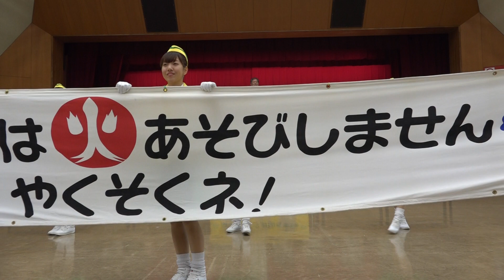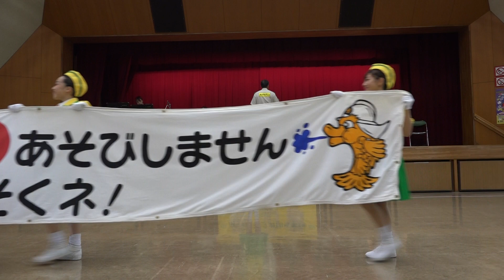ポッカレモン消防音楽隊Ｗｉｔｈリリーエンゼルス～防災ウォッチ 第３６回名古屋市防災展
２０１７／８／２０ 名古屋市港区役所２Ｆ講堂
ＭＣ：牧野さん
『防災ウォッチ 第３６回名古屋市防災展』において素敵な演奏・演技を行いました！！

名古屋市消防音楽隊は昭和３３年に発足し、昭和６２年にはカラーガード隊「リリーエンゼルス」が結成されました。演奏、演技を通じて火災予防・防災・救急と広く消防分野のＰＲを行っています。近年は、幼稚園・保育園・小学校を対象に実施している「防火・防災教室」にも力を入れています。
平成２８年４月からポッカサッポロフード＆ビバレッジ株式会社とネーミングライツ契約を締結し、「ポッカレモン消防音楽隊」の愛称で活動していくことになりました。

【Ｗａｒｎｉｇ】
チャンネルＹｏｕｎｅｓ Ｃｈａｉｂは他人の動画を盗用しアップロードしています。偽動画ですので視聴には十分気を付けてください！